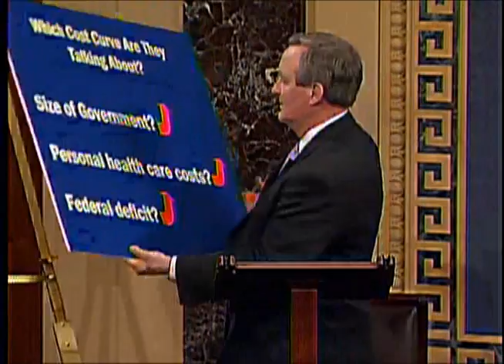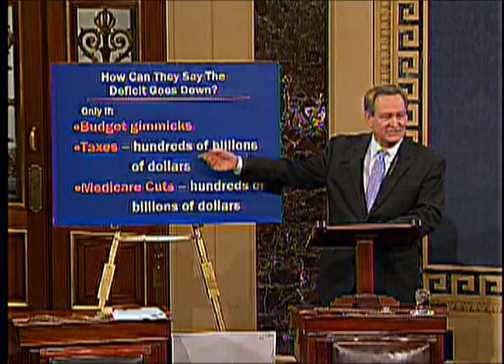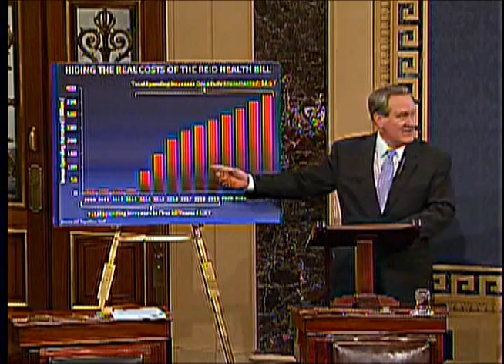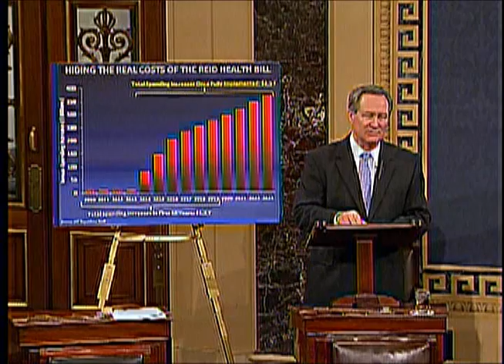Crapo on Fiscal Responsibility and Health Care Motion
Senator Mike Crapo discusses fiscal responsibility, and his motion on the health care bill, as the Senate turns away from the health care debate to consider an omnibus appropriations bill.